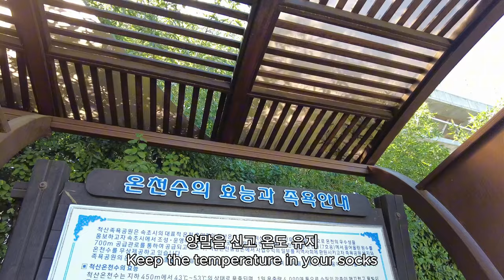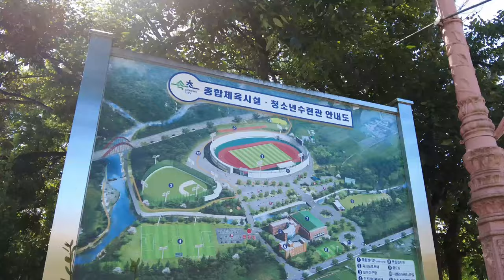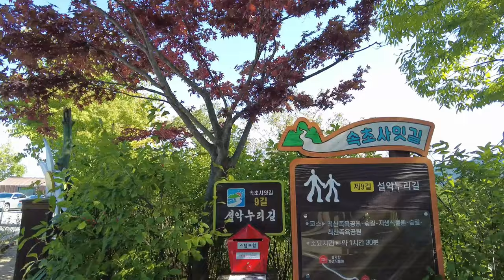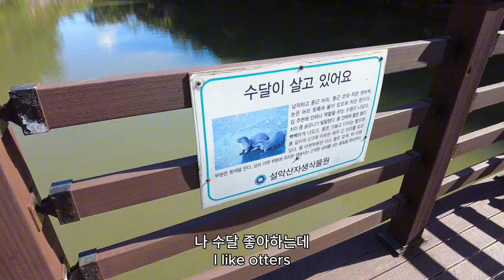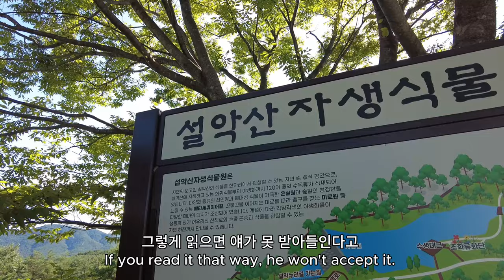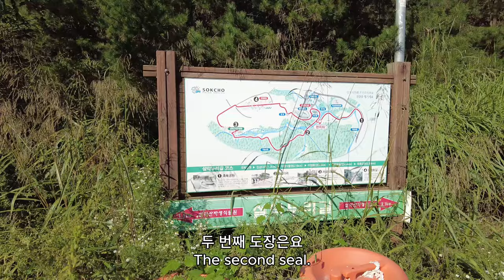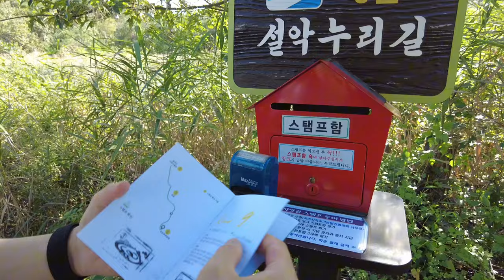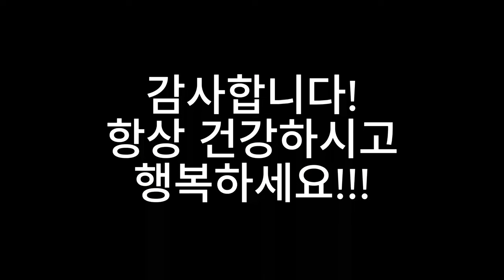아름다운 속초 사잇길 9길. 설악누리 길 걷기_ Beautiful Sokcho Saigil 9 Road. Walking on Seoraknuri Road_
오늘은 오랫만에 속초 사잇길을 걸었습니다.
이제 속초 사잇길 스탬프가 몇 개 안 남았어요. 완주 메달을 꼭 받겠습니다!
인생에서 가장 소중한 건 행복이고
그 행복을 위해서는 건강이 최고라는 걸 계속 느끼고 있습니다.
우리 모두 건강하게 행복합시다! 감사합니다!!!
It's been a long time since I walked through Sokcho.
There are only a few Sokcho side street stamps left.
I'll definitely get the completion medal!
Happiness is the most important thing in life
I continue to feel that health is the best for that happiness.
Let's all be healthy and happy! Thank you!!!